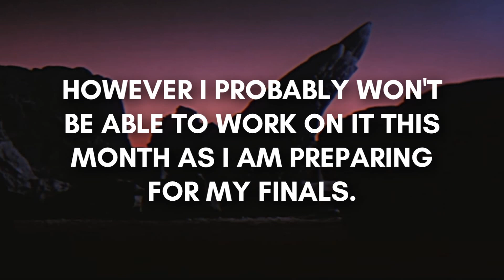Channel Update (April 2017) (400 Subscribers! Thank you)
Update on the next REMEMBER video and upcoming months on my channel.
(The background is a frame from "I Feel It Coming" music video. I had no idea what to use so I kind of improvised but I think it looks cool, so I just went with it.)